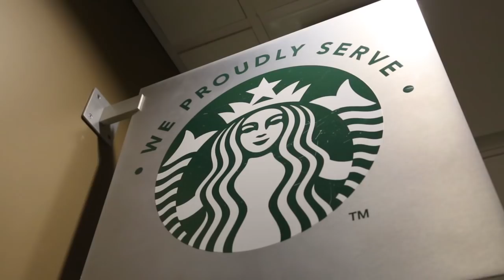Your Future: His Glory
What do Dr. Joe DeLay’s infinity chalk line, chocolate goop, IHOP, goats, bonfires, painting the lion, caroling and Dr. Wiley’s bling have to do with your future? Ask our students and alumni, and join our FHU family, where talented faculty not only teach you today, they’ll encourage you for a lifetime. Their mission is to prepare you for your future.